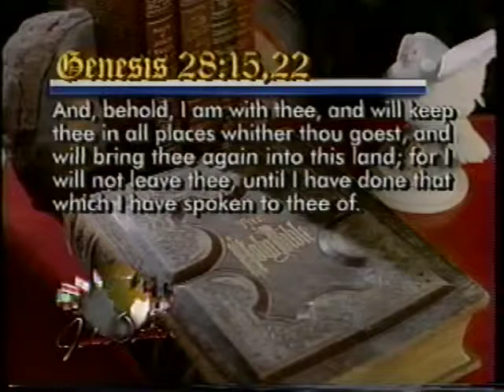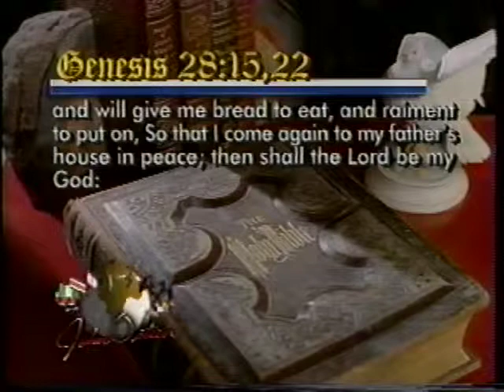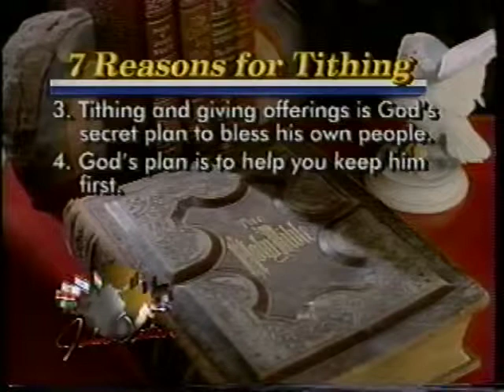Mastering Your Money Part 5 - John Osteen